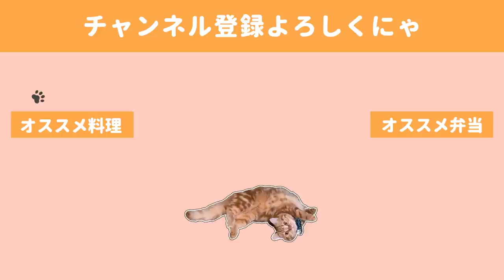【お弁当作り#62】寝坊してもOK！まな板すら使いたくない日のレンジで染み染み牛丼弁当／お腹をもふもふされながら気持ちよさそうにねる猫【English subs】【bento】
◇BGM◇